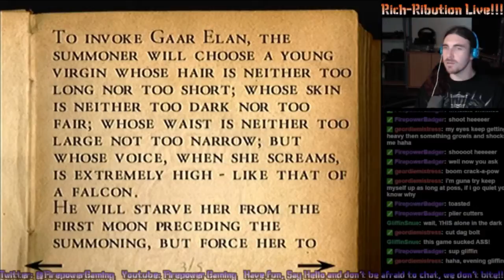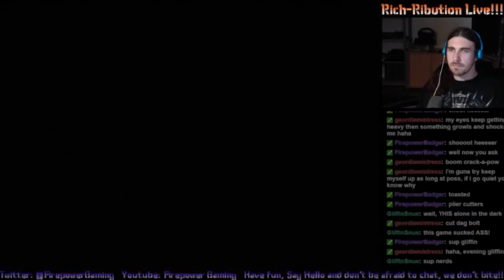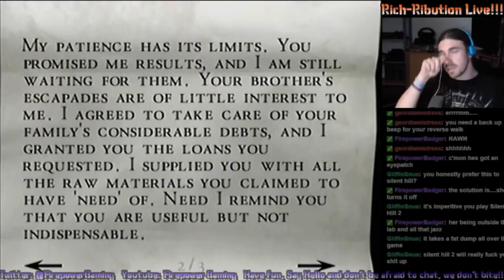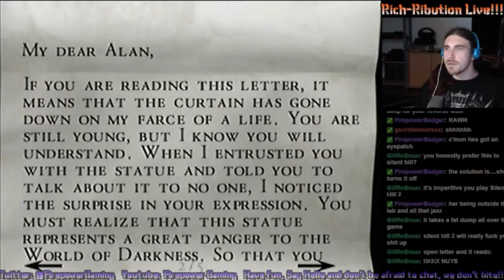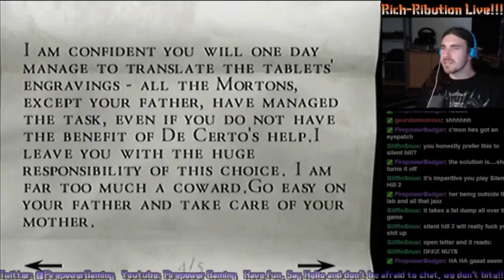Rich-Ribution Live: Alone In The Dark - The New Nightmare #3-2 "Boxxorz of Rockets!"